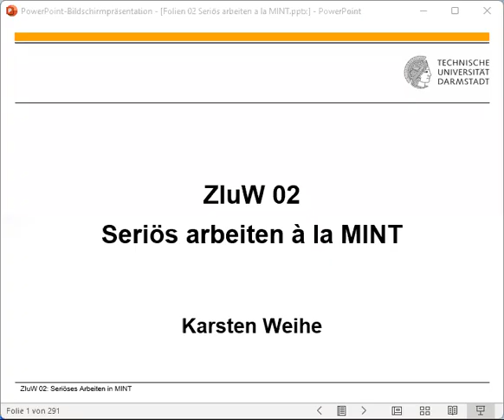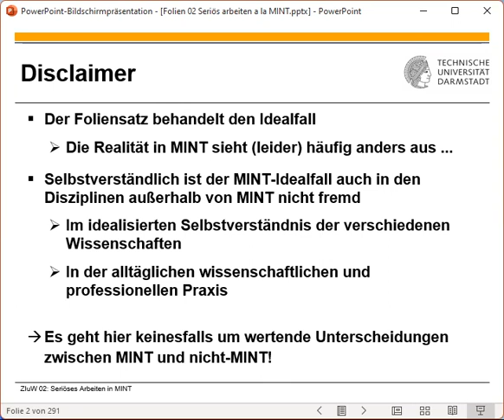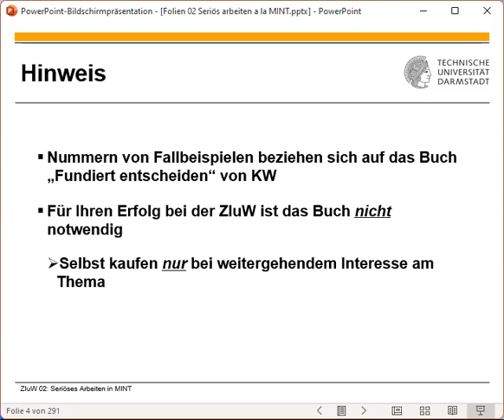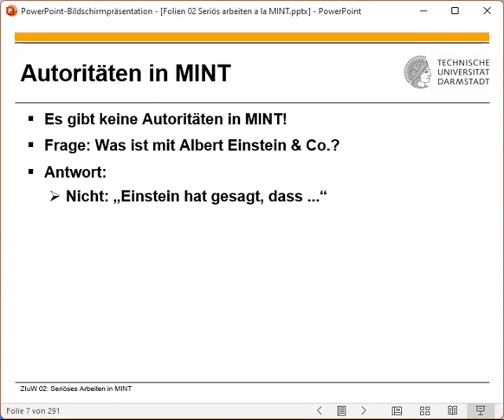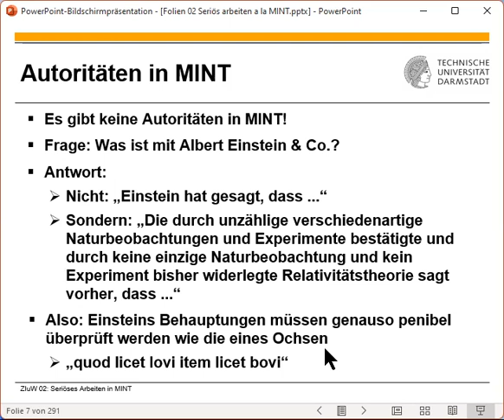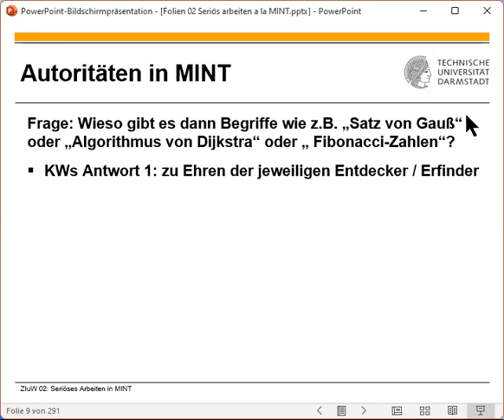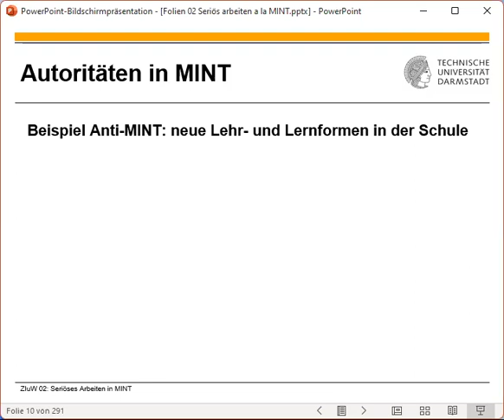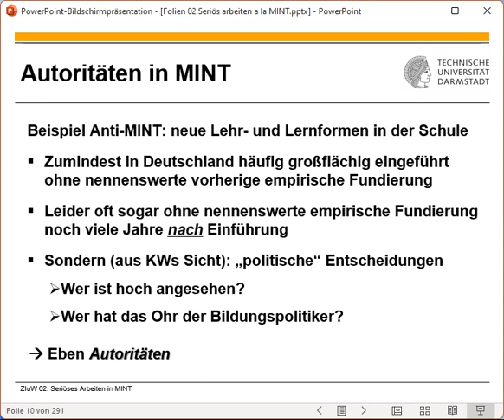ZIuW 2023 04 20 Teil 2